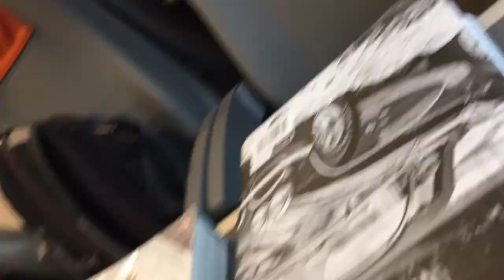Italia - Wales RBS 2017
iPhone SE and FCPX to edit.